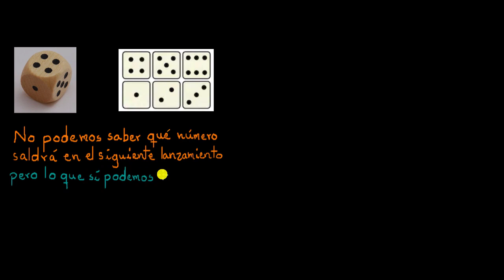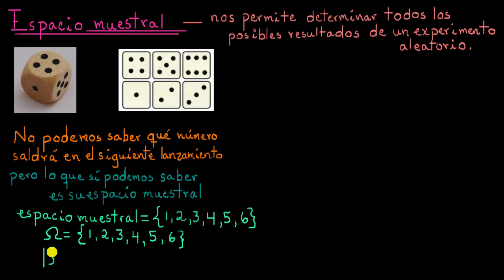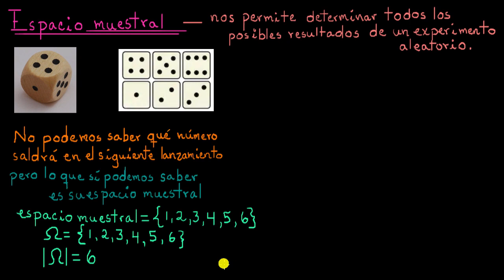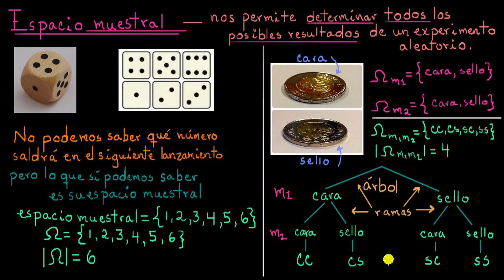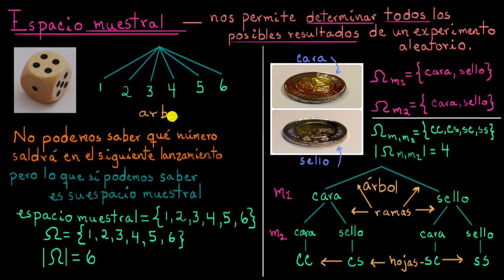Espacio muestral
En este video  se explica y aplica la noción de espacio muestral en situación  de contexto cotidiano.